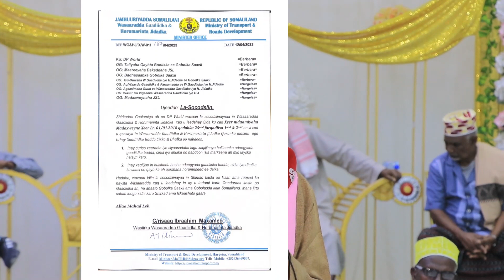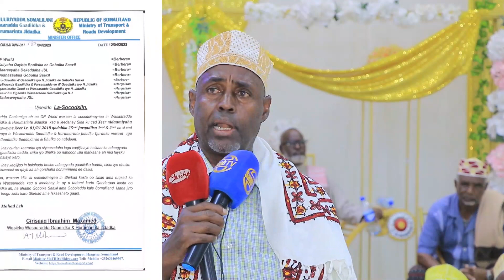Iyaddoo Isaaq islaynaayo oo Xabbadi inagga dhex dhacayso ayeyna dhicin ta Berbera ka dhacaysaa Madax